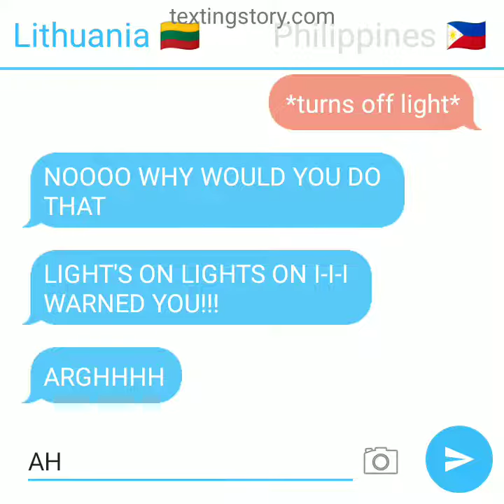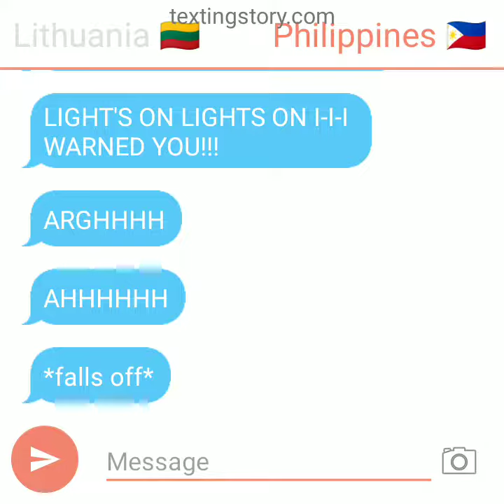Keep the lights on!!!